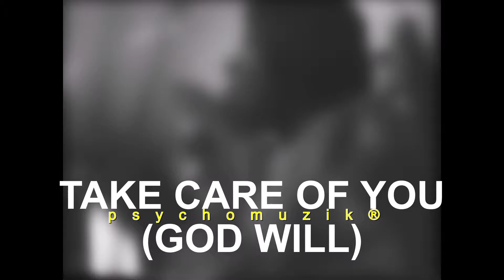Take Care Of You (God Will) produced by psychomuzik®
New Gospel funk beat ft, Rick Ross